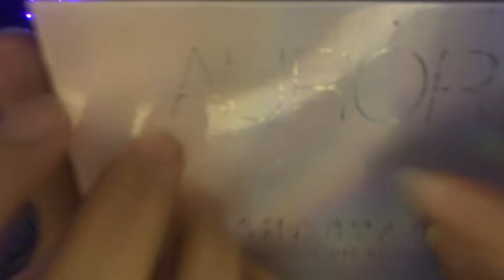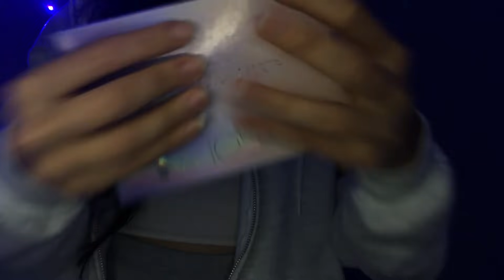Fast & aggressive unpredictable ASMR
Hi cuties 🥰 this video was random and probably not my best but I got the late night urge to film so here we are! Hopefully someone gets tingles??? Much love 💜

⚠️🔆 16:55, 11:53 random light triggers 🔆⚠️